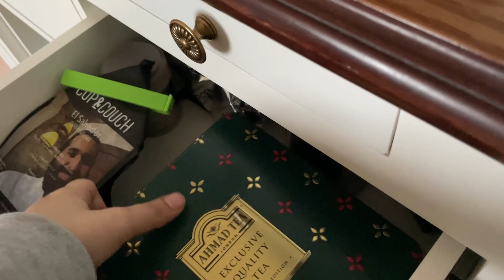يوم لطيف | رتبت مكتبي | رسمة جديدة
❤ اذا عجبكم الفيديو لاتنسون الاشتراك  واكتبو لي رأيكم تحت